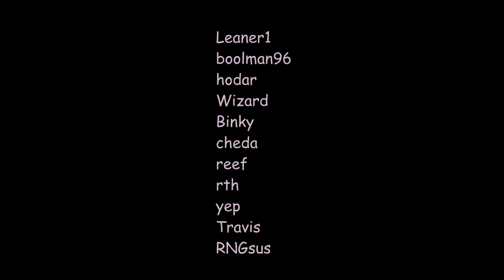leampt2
W$fC csgo teamtage
archived post, didn't upload back in April when I tried because of copyright but it's clear now.